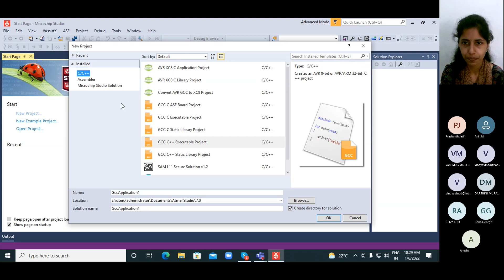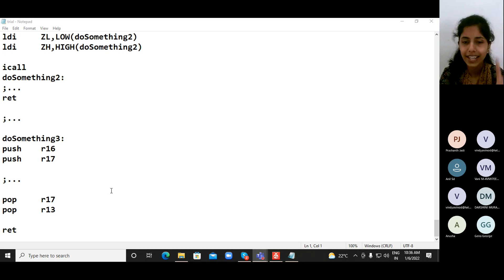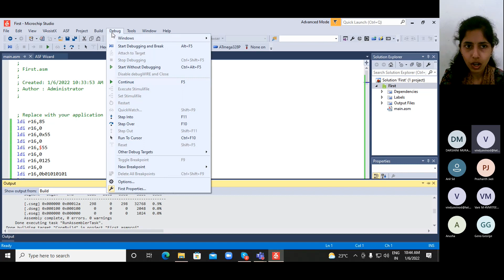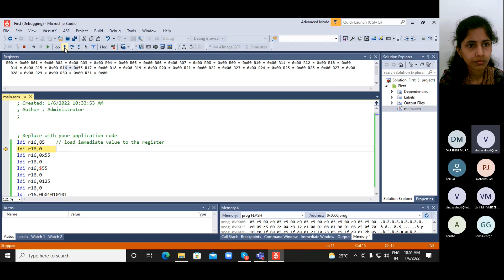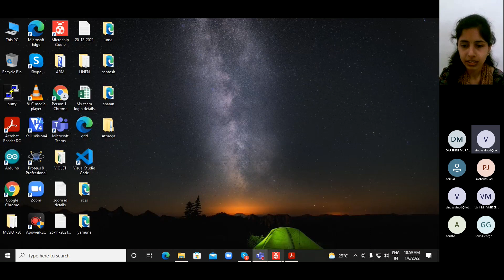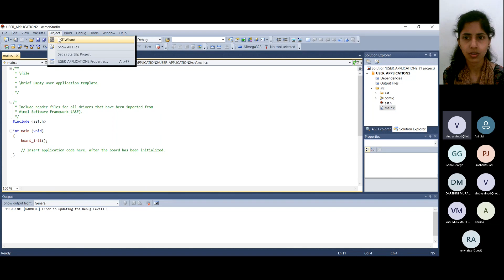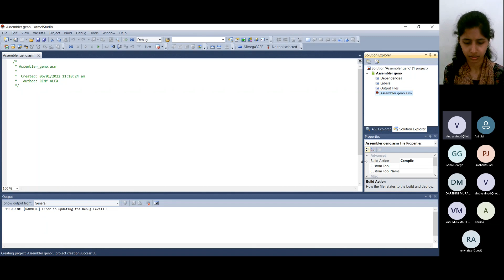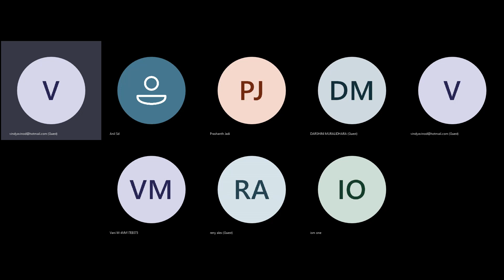Class 3 | ALP_LAB | C Language | Embedded Systems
C Language for Embedded systems Programming